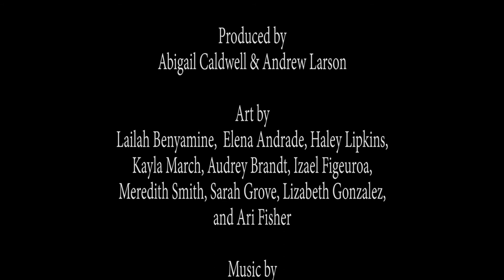AP Art Portfolios (Web Exclusive)